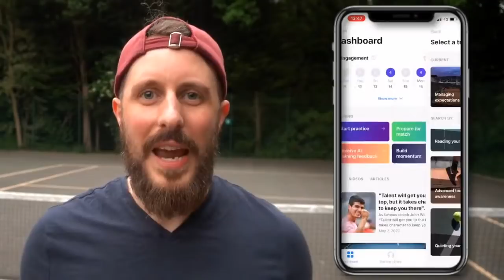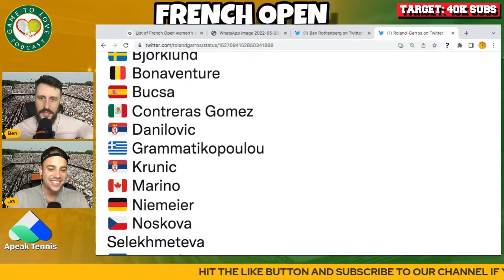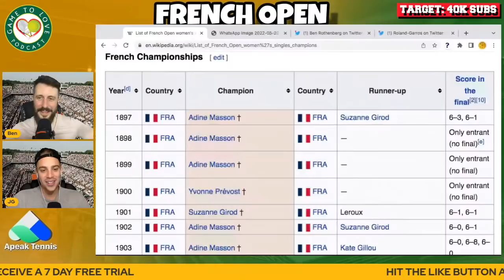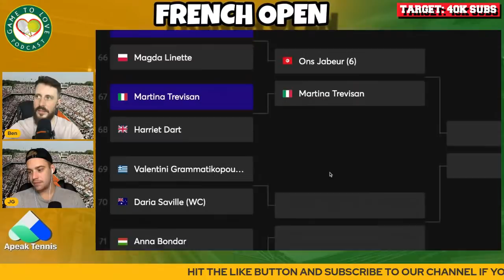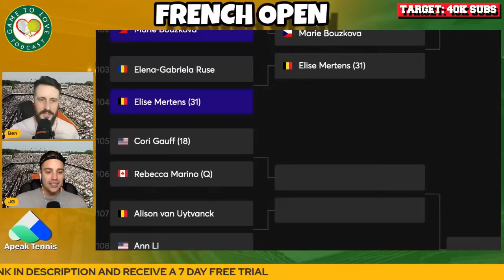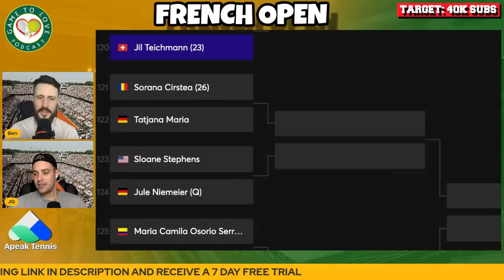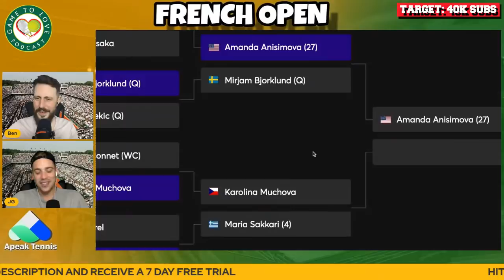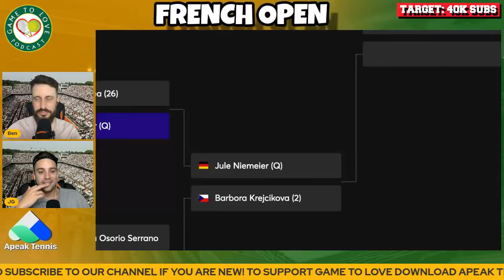French Open 2022 | Women's Draw Preview & Predictions | GTL Tennis Podcast #358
In this podcast we preview the women's draw of Roland Garros 2022 and give your our predictions. Can Iga Swiatek keep the run going or will Raducanu shock the world again?

⏰ Time Stamps ⏰